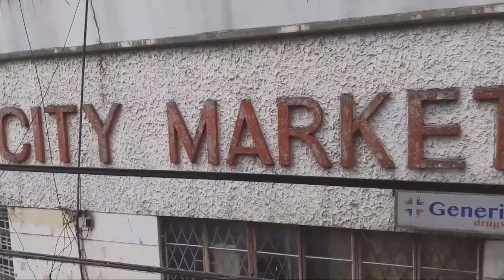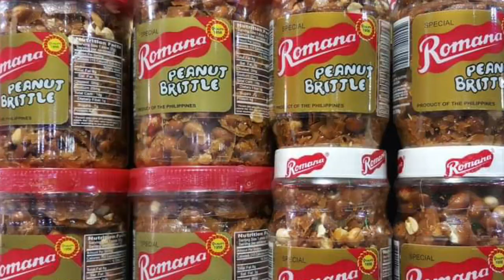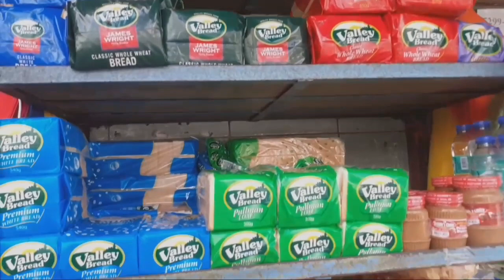Baguio city Public Market